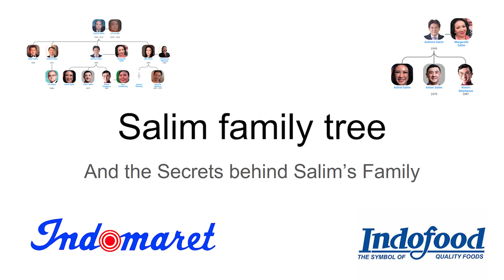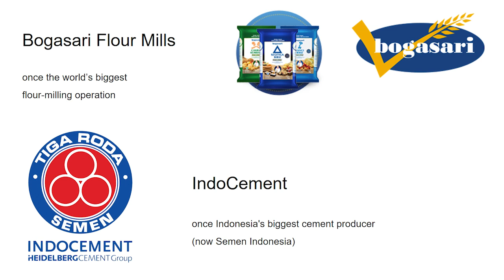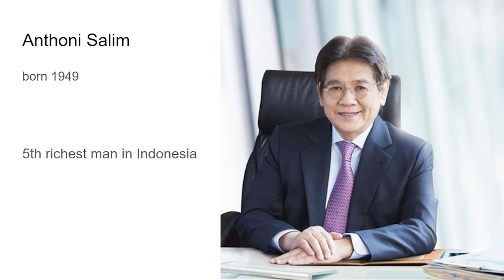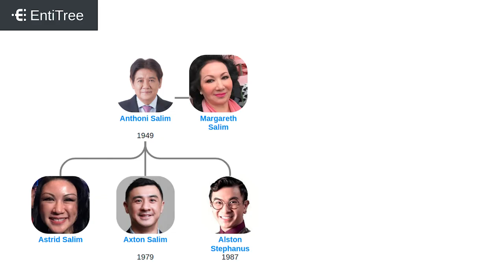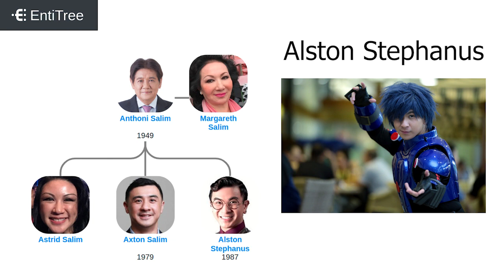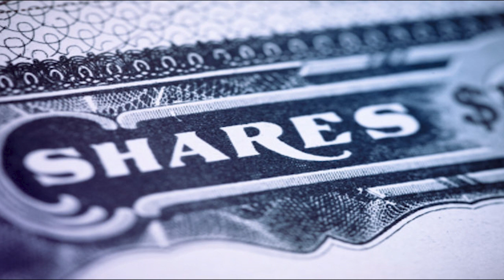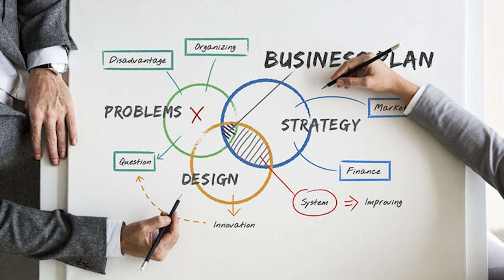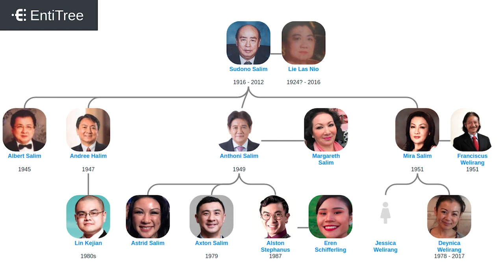The Salim family tree and its businesses: Indofood & IndoAgri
This is an educational video about the Salim family, founded by Sudono Salim and now led by Anthoni Salim.
Members: Sudono Salim, Anthoni Salim, Andree Halim, Franciscus Welirang, Axton Salim, Alston Stephanus

Credits:
Fred (Content, Planning)
Yvette Tanamal (Voice, Editing, Conclusion)
Dante (Video editing)